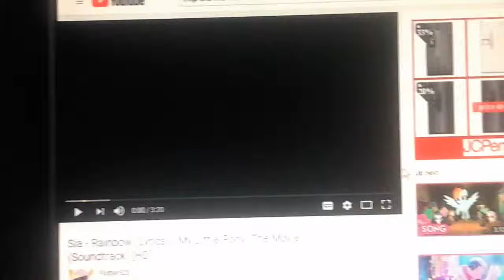My Little All-Star: The Movie (2017) Cast Video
Here's The Cast For My Own My Little Pony: The Movie (2017) Spoof Film